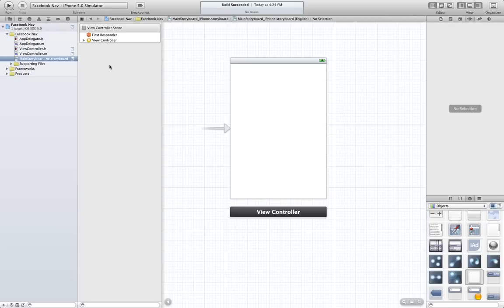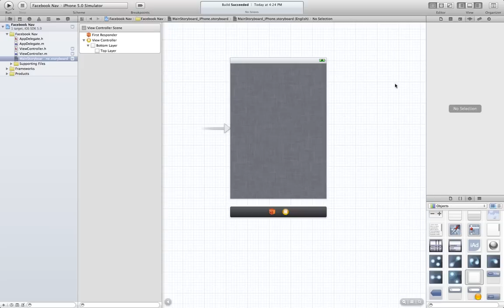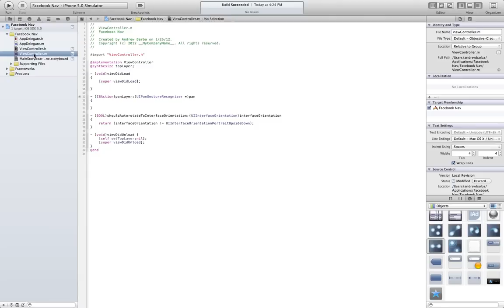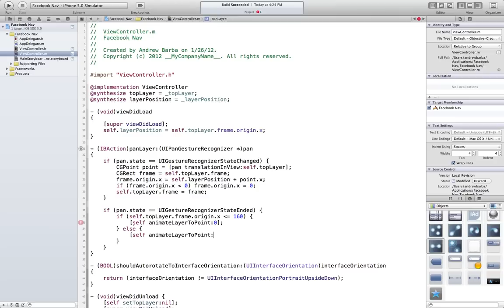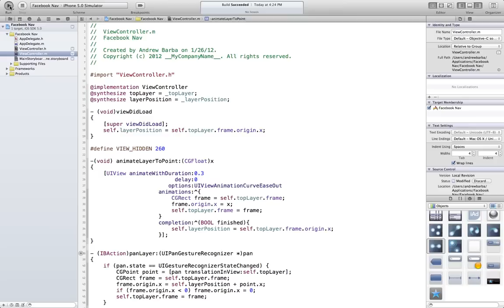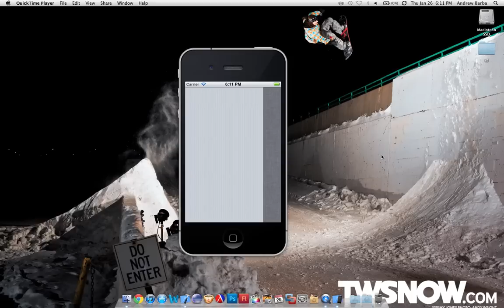Create iPhone iOS 5 Facebook Layout - Part 1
In Part 1 of this tutorial I walk you guys through creating a "mock" split view controller for iPhone similar to the latest Facebook and Gmail apps.